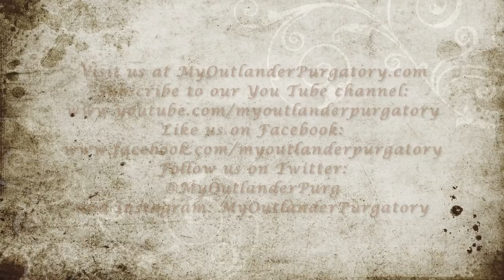Outlander "Perpetual Adoration" Episode 505 My Outlander Purgatory Breaks It Down!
Outlander “Perpetual Adoration” Season 5 Episode 505 RECAP! My Outlander Purgatory's Carol and Tracey are back to recap the latest episode of Season 5 of Outlander, the Starz series based on Diana Gabaldon's best selling book series. Join us as we break down every moment, including how we’re faring with social distancing and all things Coronavirus; Claire’s impeccable Jackie O ‘60s fashion sense; why the Claire and Jamie montage was the most EVERYTHING thing since the Bella and Edward montage in Breaking Dawn II; why Graham “Not Tobias” Menzies rocked our world; why (WHY?WHY?WHY?) Fergus has once again reverted to the background; how well Claire did the “A Little Bit Alexis” hand washing before Kezzie’s surgery; how Roger resembles Rainman (hint: they both have a particular talent) and why he needs to find the Ridge Vegas; where Bree went wrong with her Roger discussion; why Claire has better priest conversations thank Phoebe Waller-Bridge; why not telling Roger that Bonnet is still alive was maybe ill-advised, Bree; why this is a Javert-y special episode of Outlander; how JAMMF is cheating on Lord John with Lefty and the chess-playing; why JAMMF as a cold blooded killer is not sitting well with us; it’s ADSO y’all!!; and MUCH MUCH MORE!!